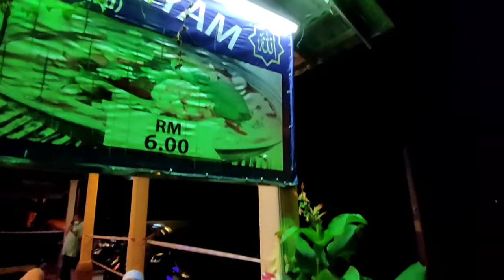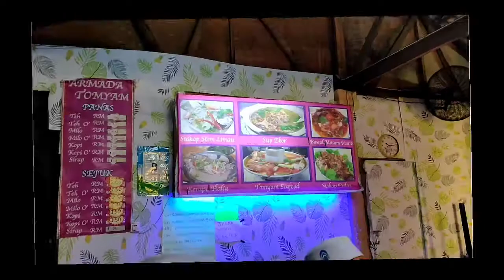Armada Tomyam Temerloh Jimat & Sedap! | Fendi Ismai TV